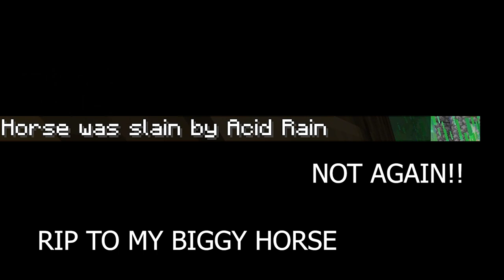My Dog ALMOST Died To An EARTHQUAKE (Modded Minecraft Pt. 3)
Hey Guys and Welcome Back to the Channel! This is part THREE of the modded Minecraft series.